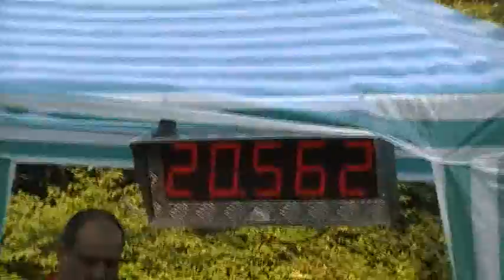Kunčice ženy na Hukvaldech